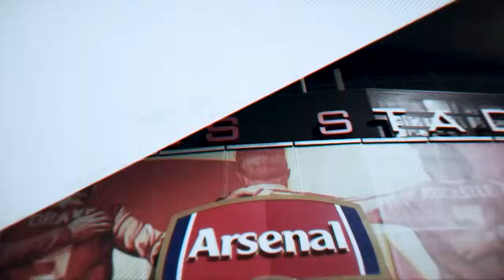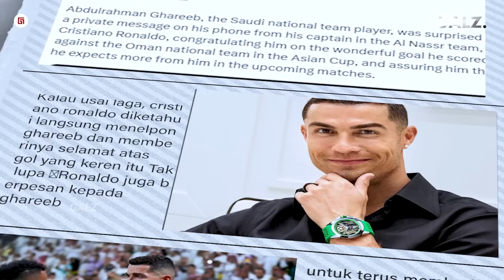7 Orang Sekaligus Ketipu, Kesayangan Ronaldo Nih Bos ! Solo Gol Ghareeb Jadi Inspirasi Comeback Arab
7 Orang Sekaligus Ketipu, Didikan Ronaldo Nih Bos !! Solo Gol Ghareeb Jadi Inspirasi Comeback Arab

Fajar